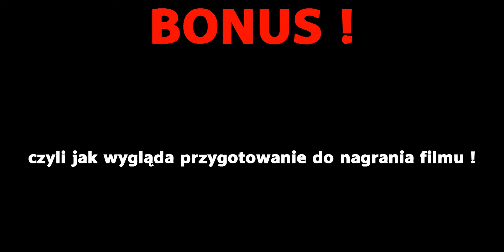Comunism Muscle Cars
Pierwszy i ostatni odcinek o tej grze, ze względu na nazwę i nawiązanie tematyczne.

Communism Muscle Cars jest darmową grą wyścigową, w której przyjdzie nam rywalizować z komputerowymi przeciwnikami.

Fabuła zabierze nas w podróż do niedalekiej przyszłości -- do roku 2017. Wtedy to gdy cały świat pogrążył się w wielkim kryzysie, pojawiła się nowa nadzieja, pod postacią ustroju komunistycznego, na który przeszły wszystkie kraje. Oczywiście największym z mocarstw została Rosja, która stał się inicjatorem widowiskowych wyścigów, w których udział biorą kierowcy, prowadzący podrasowane -- tuningowane samochody. Do naszej dyspozycji o oddano kilka ciekawie prezentujących się pojazdów, które dodatkowo możemy ulepszać za pomocą różnego rodzaju części co czynimy wydając zarobione podczas wyścigu pieniądze. Waluta posłuży również do zakupu nowych samochodów. Communism Muscle Cars cechuje się ciekawą, dopracowaną grafiką.

Wymagania minimalne:

Procesor: Brak danych
Pamięć RAM: Brak danych
Karta graficzna: Brak danych
Wolne miejsce na dysku: Brak danych
Karta dźwiękowa: Brak danych